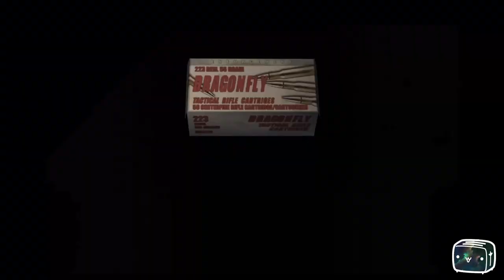Toaster Plays Resident Evil 4 Episode 10